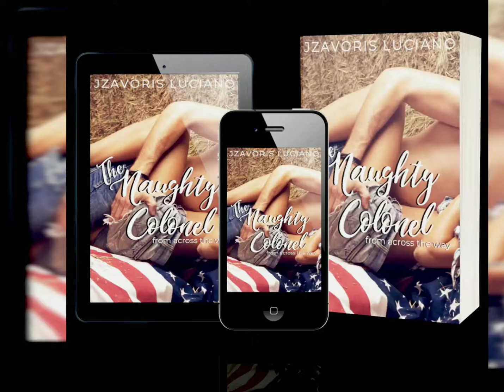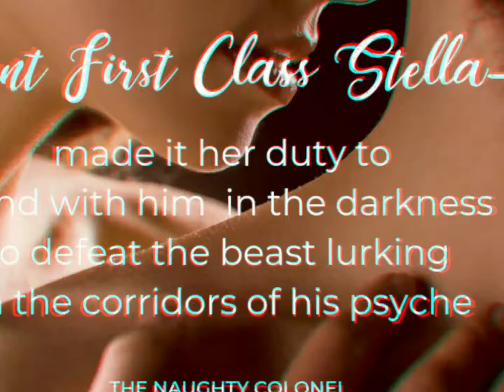THE NAUGHTY COLONEL FROM ACROSS THE WAY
Hero; Seal; Scholar & Scoundrel